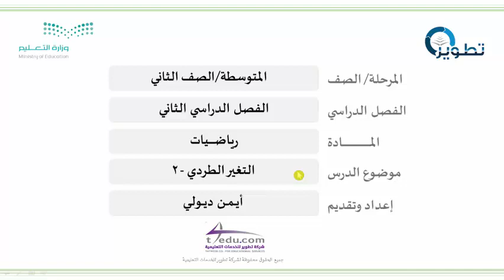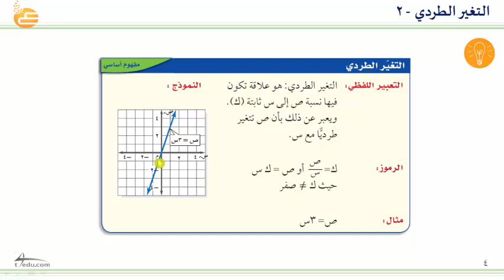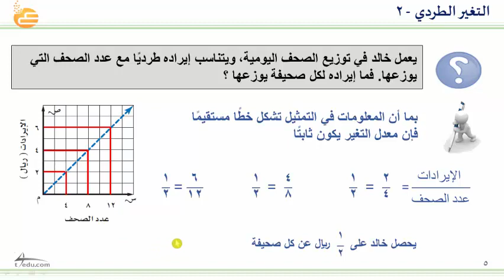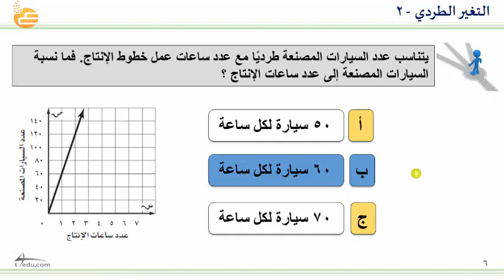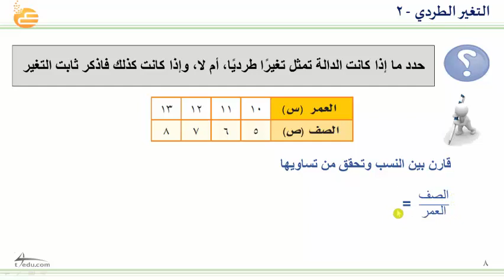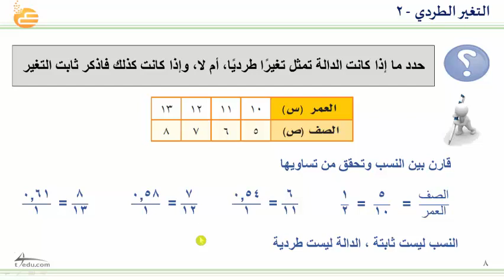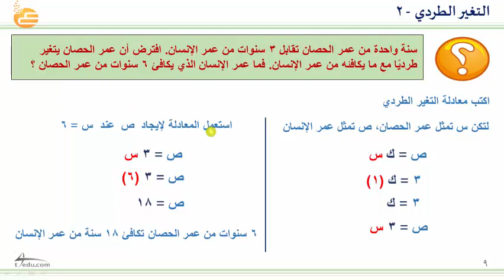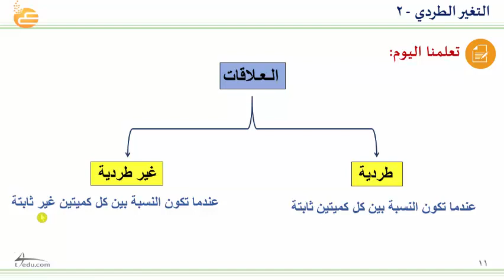التغير الطردي -2